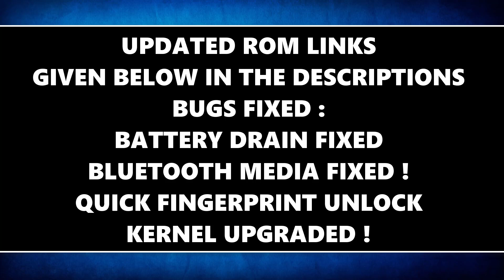OREO FOR REDMI 3S PRIME | UPDATED LINKS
CREDITS TO DEVELOPERS ! AND ALL THE TEAM BEHIND THIS PROJECTS !
THANKS FOR MAKING THIS HAPPEN TO OUR LAND COMMUNITY !

UPDATED ROM LINKS !

  BUGS FIXED : VOLTE / SIM 1 restting shit

  CHANGELOG : 🔥Upstream to .86 🔥Advance Reboot added 🔥More battery optimization

3-TEAM HYPER RELEASED THEIR SOURCES !

   🔥 Aex Reloaded is Updated 🔥

🆑 Changelog:-

* Fixed low in call volume

* More Audio Related Changes

* Fixed some issues with bt playback

* Fixed Goodix, not tested, it will most probably work this time.

* Some Performance improvements and other changes

For IDLE Battery Drain:

The issue isn't fixed yet but i am trying to fix it,
until then use Naptime app from PlayStore and configure
like shown in the attached screenshot.
It will show a noticeable reduction over the idle battery drain.